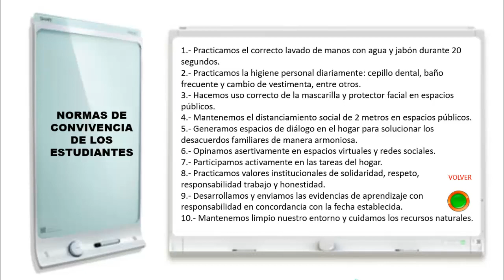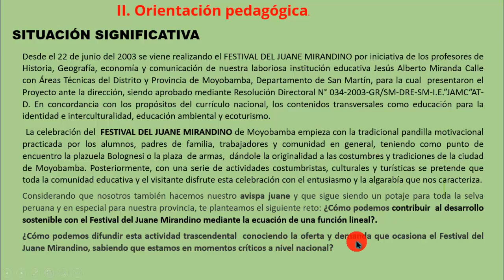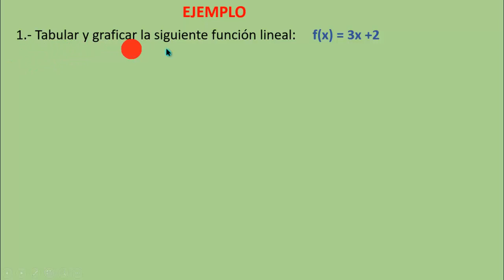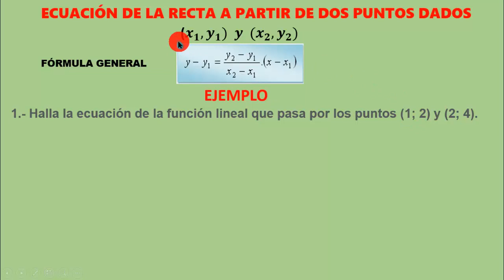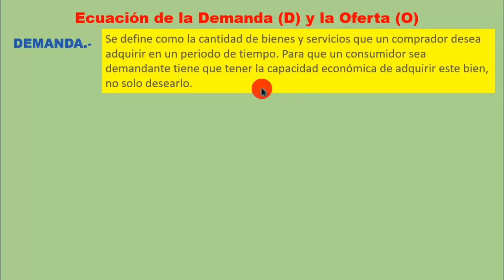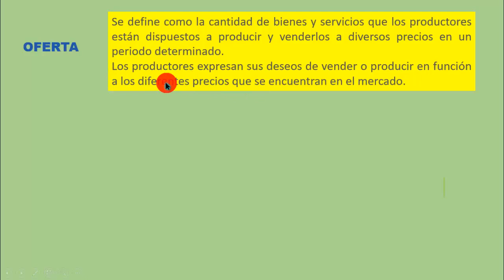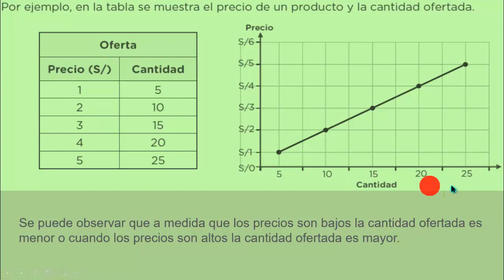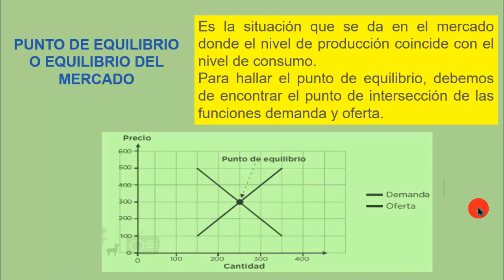SEMANA 13 MATEMÁTICA